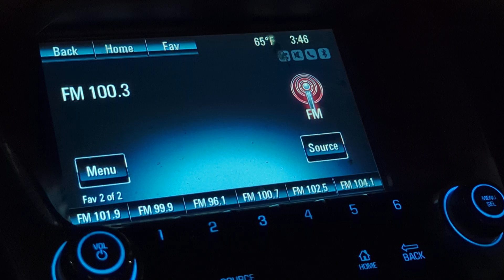Top Dog Law radio commercial | "Can I tell you my story?/Money, Money, Money" | July 20, 2024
Top Dog Law radio commercial heard on WRNB 100.3 in Philadelphia, PA.